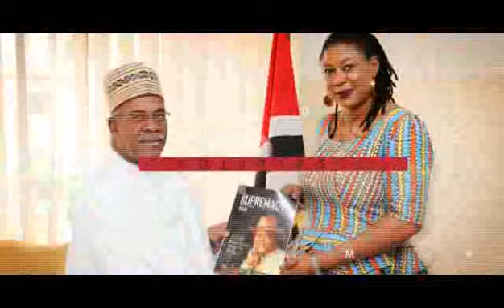Exclusive Interview with Norwegian Ambassador to Nigeria, Supremacy TV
Norwegian Ambassador to Nigeria, H.E. Mr Jens-Petter Kjemprud speaks with Supremacy Magazine"s Executive Editor Louis Achi in an Exclusive Interview